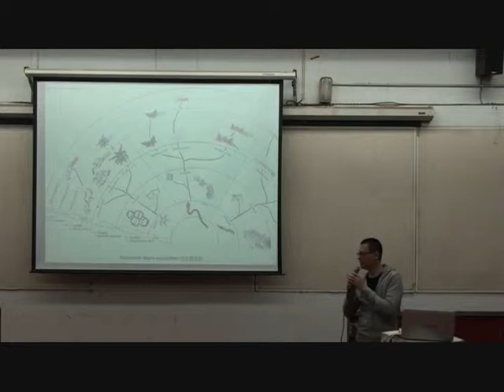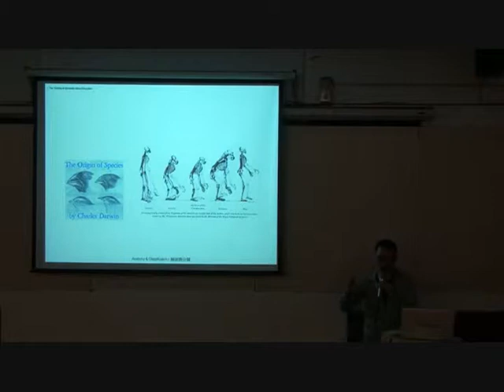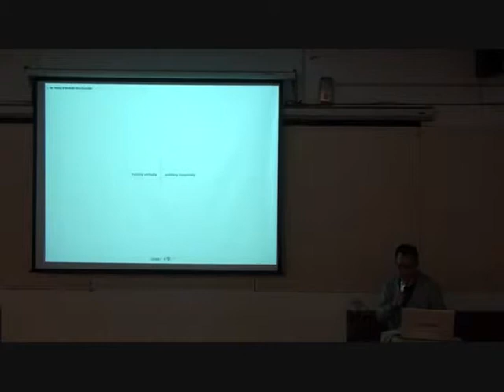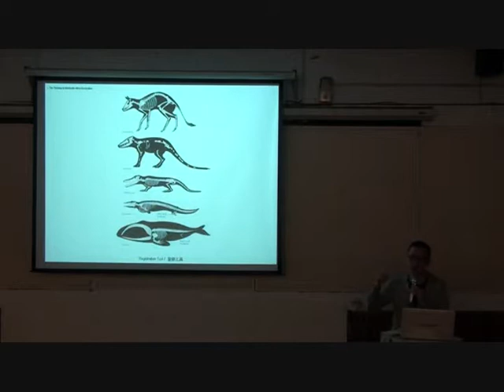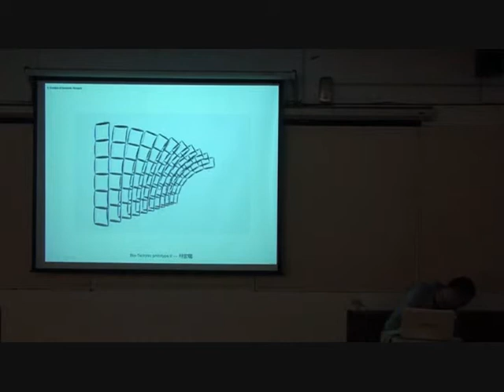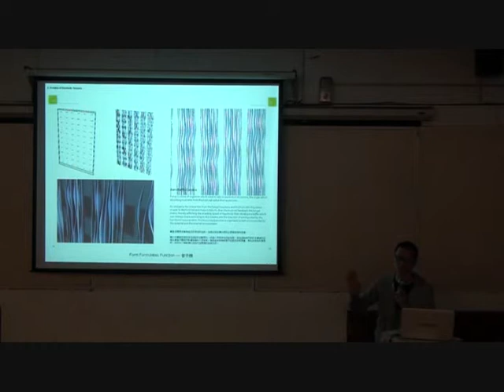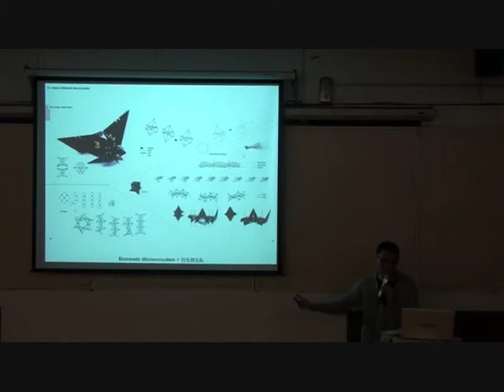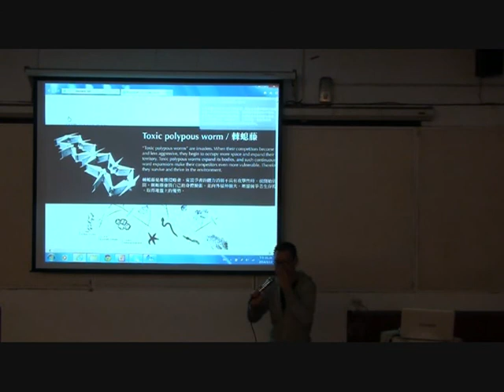NO.4[Lecture@THU Arch]Biomimetic Micro-Ecosystem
2014/3/13 THU Arch
Biomimetic Micro-Ecosystem
仿生微生系

講者:何炯德
地配設計主編英國AA建築聯盟建築碩士
東海大學建築學士

The speech is about how to learn from the biological world by abstracting bio-mechanisms from living things which then are nurtured within an incubator to transform separately under the simulation of evolvement and eventually incorporate with other ones to create a symbiotic micro-ecosystem. It is not only literally an installation, but also a thinking model with which to reconfigure the way we live on the mother earth.